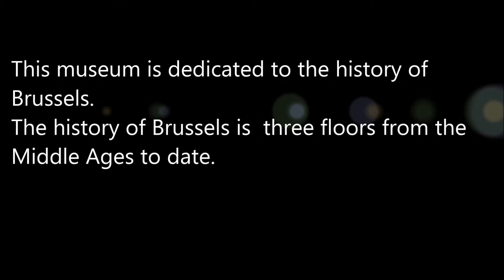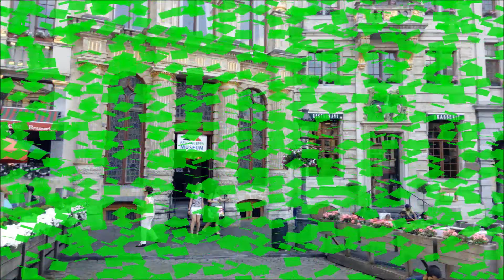City of Heritage Brussels